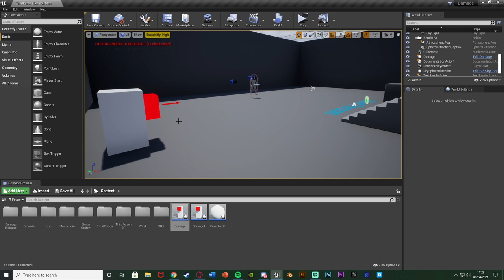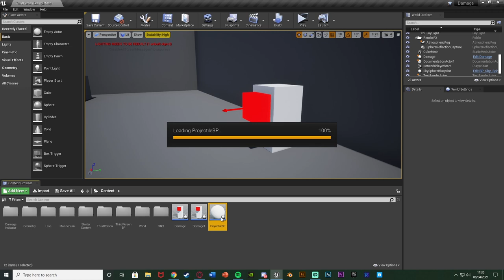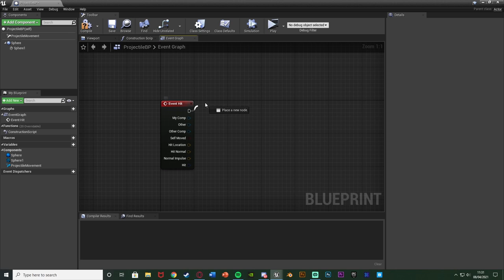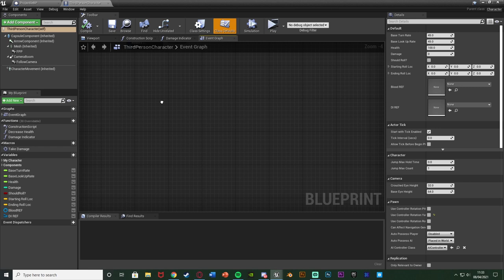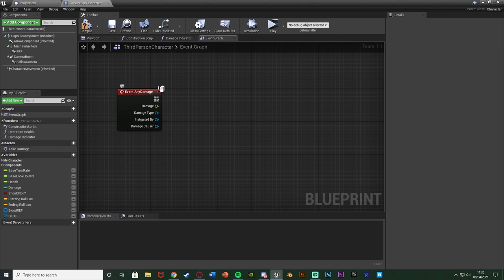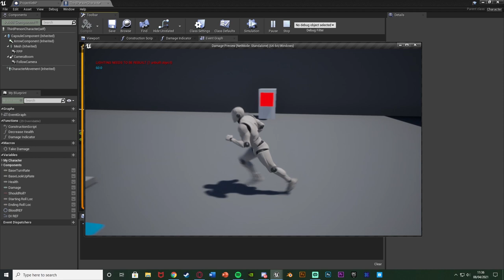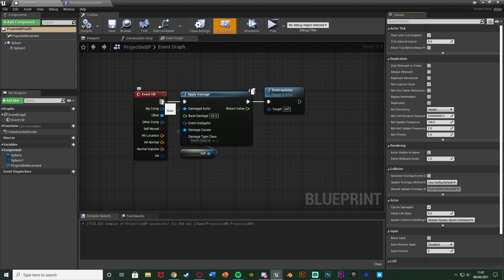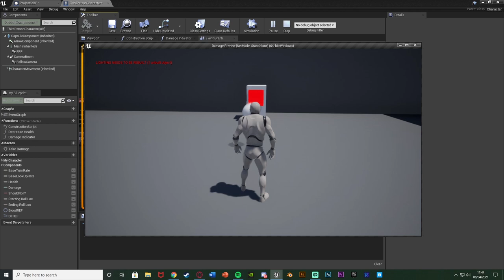How To Use Apply Damage + Friendly Fire - Unreal Engine 4 Tutorial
Hey guys, in today's video, I'm going to be showing you how to use the Event Any Damage, and Apply Damage nodes. As well as setting up a basic friendly fire system, so you can choose whether or not players can damage their team members or not.

00:00 - Intro
00:25 - Overview
01:11 - Apply Damage
07:40 - Friendly Fire
11:13 - Final Overview
11:26 - Outro